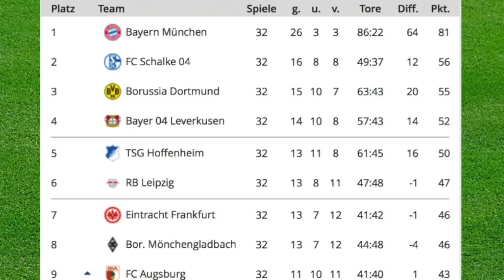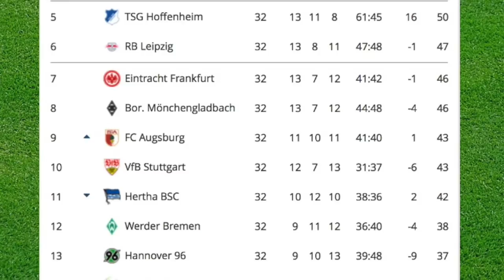FIFA 18 Bundesliga Prognose 32.Spieltag 2017/2018 Alle Spiele, alle Tore Deutsch (HD)